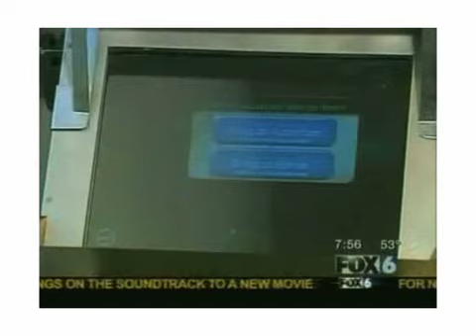uWink Introduction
Short introduction to uWink and our technology.